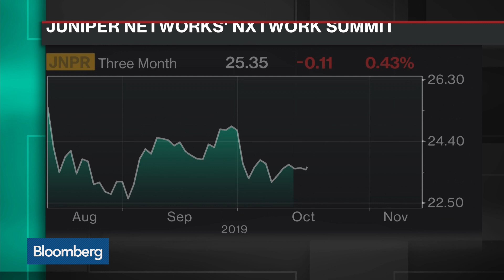Juniper Networks Cautious Going Into Fourth Quarter, CEO Says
Nov.13 -- Juniper Networks Inc. Chief Executive Officer Rami Rahim discusses the network security landscape, the company's acquisition of Mist Systems and the outlook for 5G wireless technology with Bloomberg's Taylor Riggs on "Bloomberg Technology."